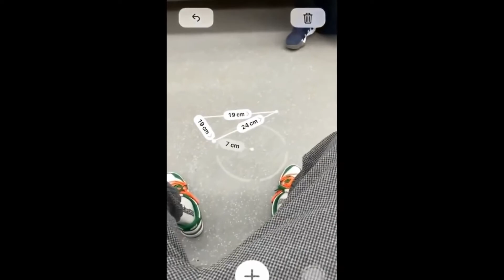😂😂😂 TRY NOT TO LAUGH #2022 #6 FUNNY 😂😂😂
Follow me, to be always up to date!